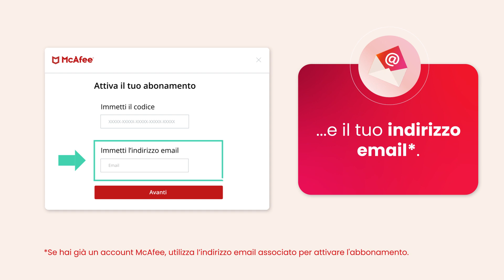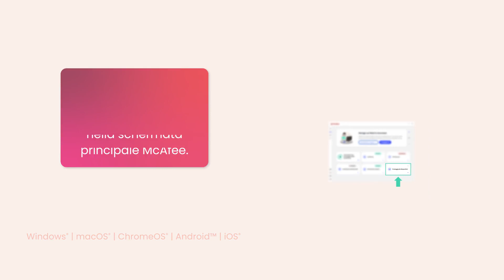Come installare McAfee Security - IT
In questo video ti mostriamo i passaggi da seguire per installare il prodotto McAfee Security